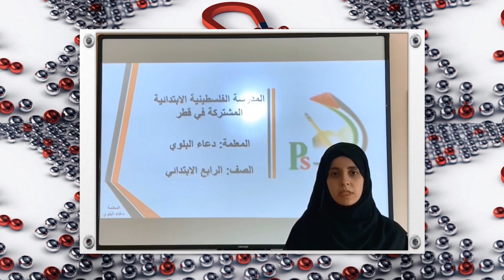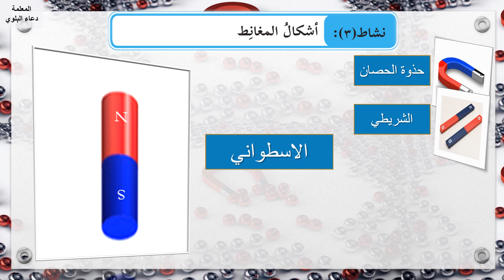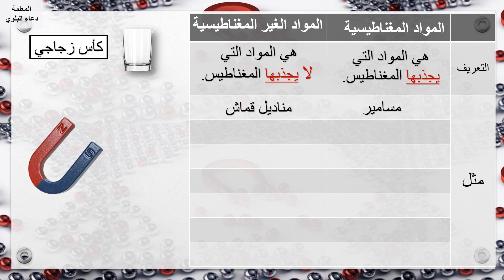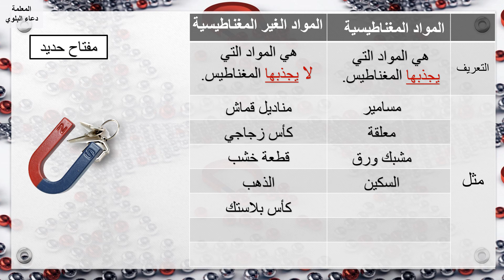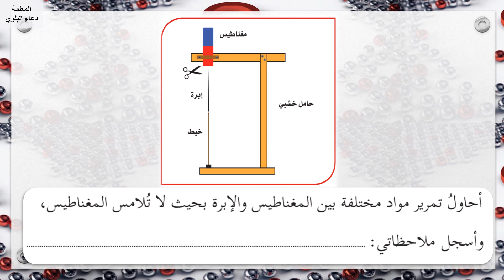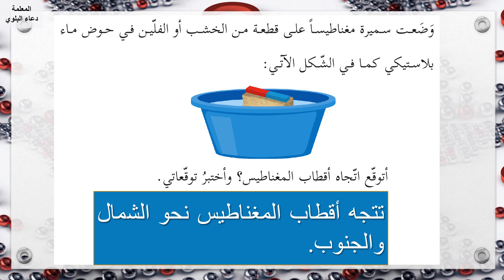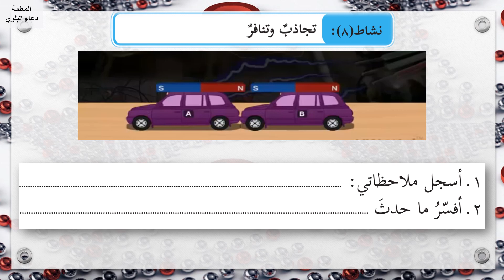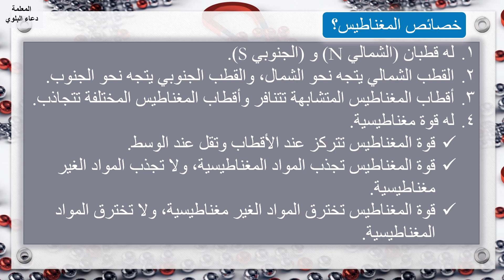الصف الرابع الإبتدائي - العلوم الحياتية - المغناطيس وخصائصه